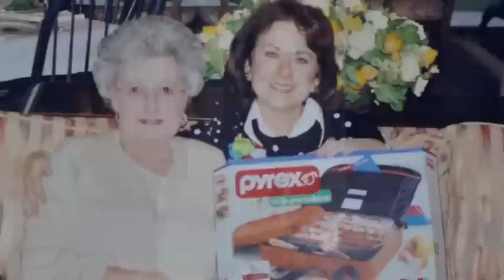Nonnie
Georgeann Louise Gillman Osam, 85, of Little Rock, Arkansas, went to be with the Lord and her parents, Howard F. Gillman and Esther Gillman, on August 29, 2014, after a lengthy and courageous battle with cancer. She was born February, 3, 1929. She graduated from high school in Fort Dodge, Iowa in 1947. Because of her fondness for the color pink, she was known as “The Lady in Pink.”

Georgeann is survived by her son, Dr. Patrick Osam and his wife, Teresa; a grandson, Neil, and two great-grandsons, Evan and Owen, all of Little Rock. Visitation will be Tuesday, September 2 from 6 until 8 p.m. at Griffin Leggett Healey & Roth, 5800 West 12th Street, Little Rock.

A memorial service at Trinity United Methodist Church will be held on Saturday, September 13th at 2 PM at Trinity United Methodist Church. Memorials may be made to Trinity United Methodist Church, 1101 N. Mississippi, Little Rock, AR 72207 or the Carmelite Monastery, 7201 W. 32nd Street, Little Rock, AR 72204.